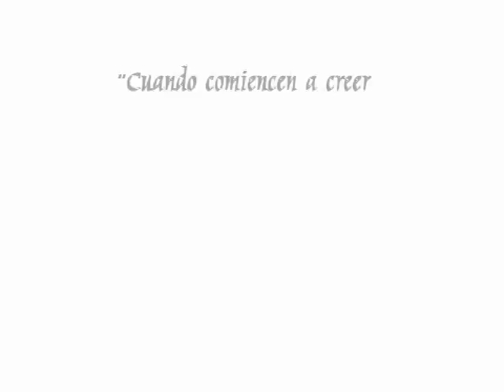Maestro Fernando Rosas